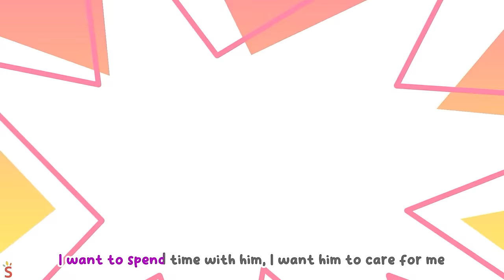No No! Where Is My Hat?🥲Baby Lost Her Lovely Hat🚓🚌🚑🚗+More Nursery Rhymes by BabyCars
Join us as we embark on a mission to help the babies find their lost hats! 🧢 Let's lend a hand and bring smiles back to their faces. 😊

Lyric:
Verse 1
No there’s a tear in my favorite stuffed rabbit
I’ll put on my nurse hat
And fix it up today!
Oh it’s too windy. Where’s my hat?
We must find it right away!

A police hat? Is this it?
No no no that’s not it.
A sailor hat is this it

Chorus
Now I see another hat
Is this the right one?
Yay this is my nurses hat
Now let’s have some fun!

Verse 2
It’s time for an adventure
Into outer space
Let’s go explore
In my space helmet
Oh no my helmet flew away.

A witches hat? No no no
That’s not it. No no no
A fisherman’s helmet? No no no

Chorus :
Now I see another helmet
Yay this is my space helmet.

Verse  3
It’s time to cook some yummy food for all my friends
With my chef’s hat, the fun never ends
Oh no! My hat. Now I can’t play!

A clown hat? No no no
A cowboy hat? No no no

Chorus
Yay this is my chef hat.